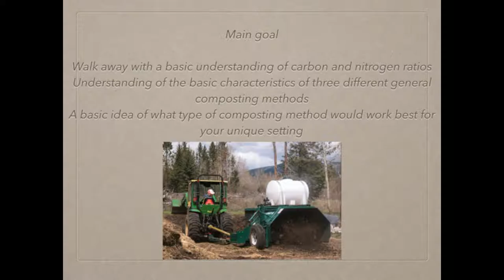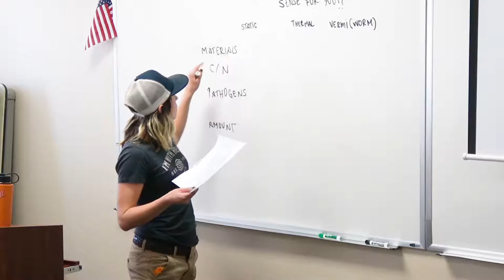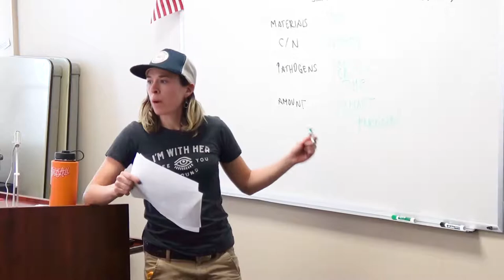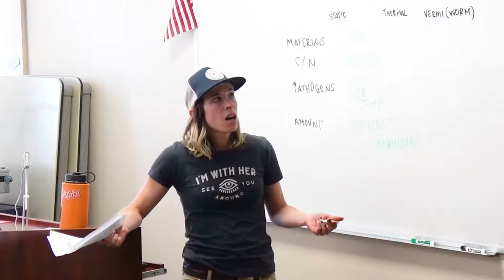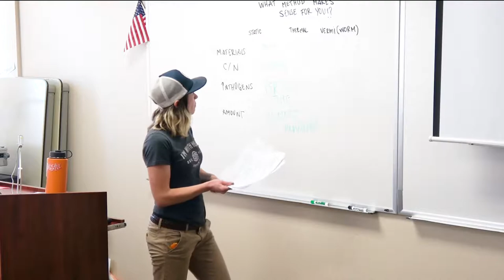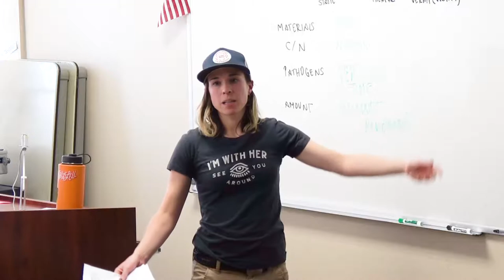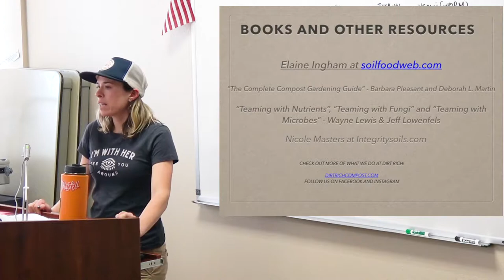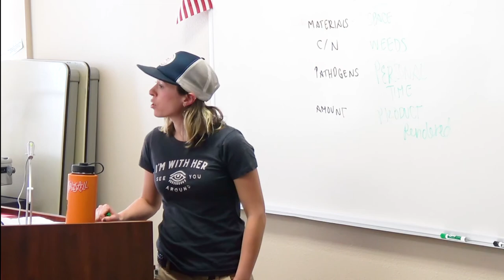Backyard Composting 101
Alissa LaChance of Dirt Rich Food Scrap Pick Up & Compost shares basic steps to successful backyard composting that produces microbially-live materials that feed and build soil for nourishing plants and food.